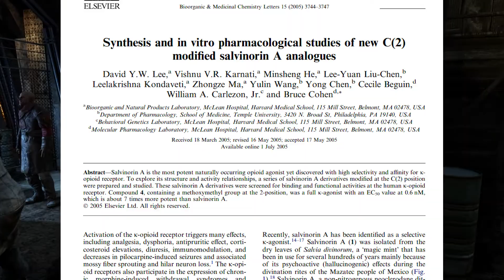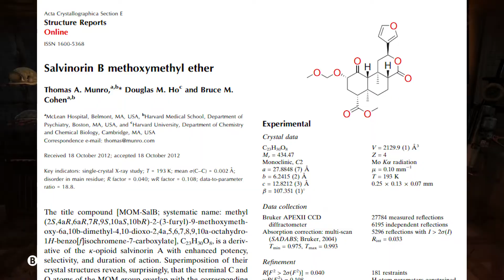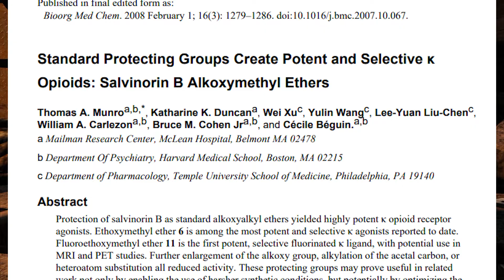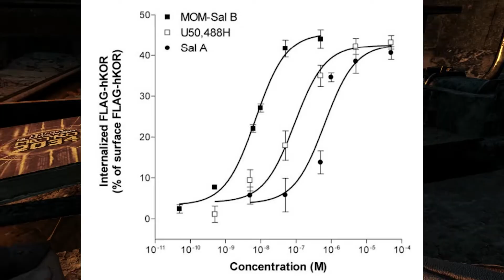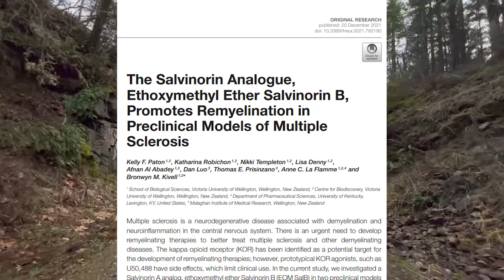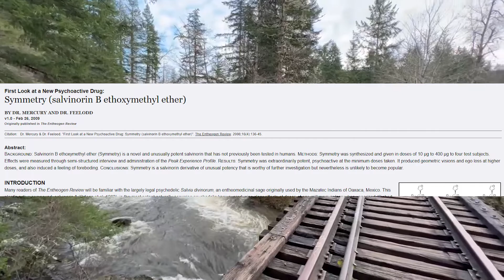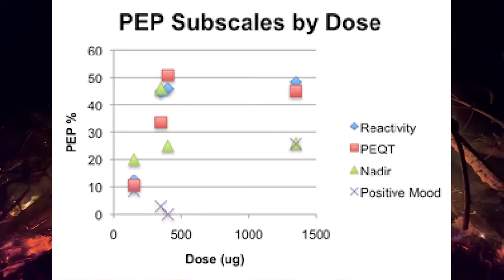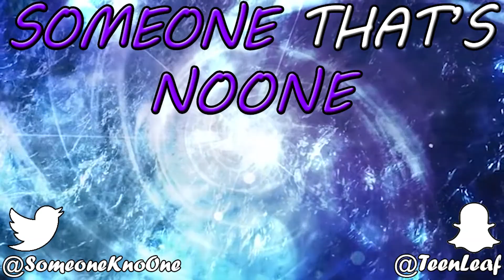A Form of Super Salvia - Salvinorin B Explained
Synthetic derivatives of salvia b.

BG Footage: Xela